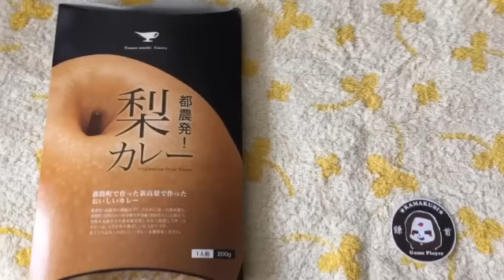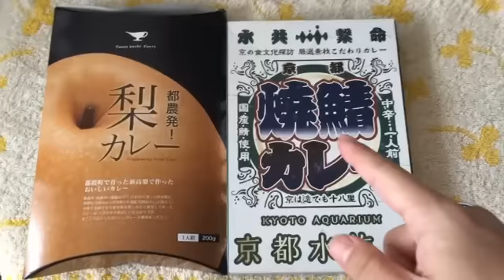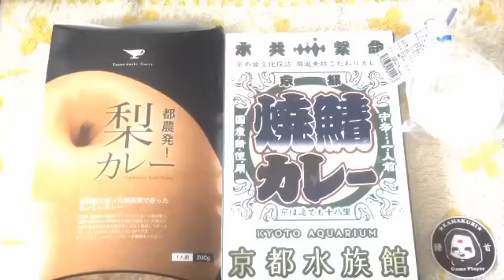豪華？な三つの食事。『都濃発！梨カレー』、『焼きサバカレー』、『塩ゼリー』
都濃発！梨カレー⇒宮崎県道の駅内での限定販売
焼きサバカレー⇒京都水族館での限定販売
塩ゼリー⇒京都水族館での限定販売
※差し入れでいただきました。本当にありがとうございます(´∀｀)